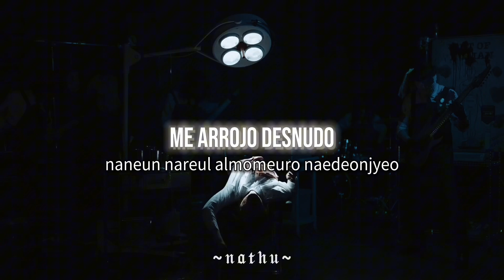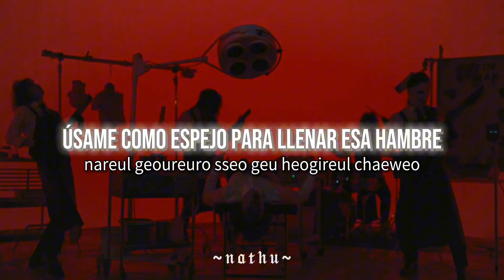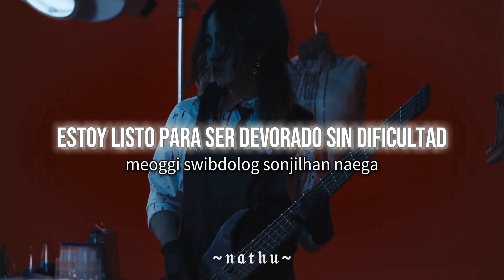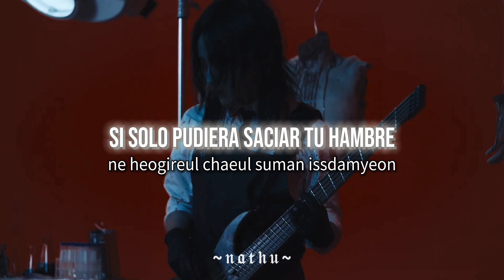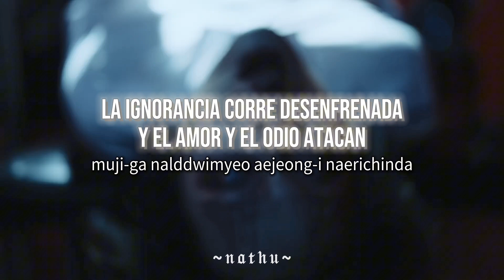Madmans Esprit•Haebu•Sub Español/Romaji